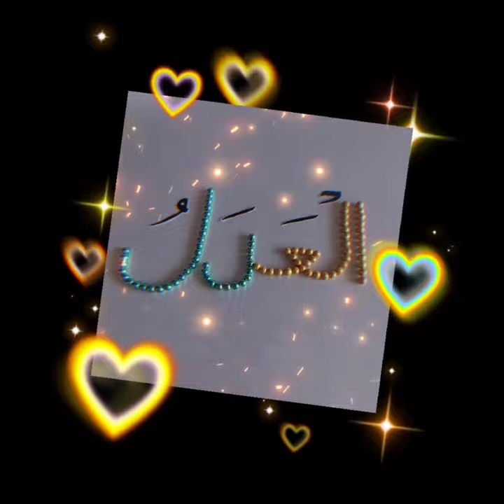Aladaluالعدل💛💙|Beautiful Allah 99 name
allah ke short video, allah ke karishme short video, allah ke naam ka short video, allah ke upar short video, allah rasul ki short video, allah ke bande short video

اللہ ہو اللہ ہو, اللہ سے ڈر اور توبہ توبہ کر, اللہ کے حضور میں سر کو جھکا کے دیکھ, اللہ اللہ, اللہ, اللہ ہو اللہ ہو قوالی, اللہ کے نام, اللہ دیتا لونے والا, اللہ کا نام, اللہ کے 99 نام

اللہ کا نام, اللہ کا نام کافی ہے, الله کا نام, اللہ کے 99 نام, خواب میں اللہ کا نام دیکھنا, سمیع اللہ نام کا مطلب, سیف اللہ نام کا مطلبParam - servant of allah. Indian muslim mom passion. Maroofa NawazAhmed. sunnyside. Meenaz Aslam. Mehdina TV.  Mannya vlogs.   THE WORSHIP. Ramsha sultan.  Zainab Cook House.  iam-marwa. India Today. Life In Rural Indonesia. IBRAHIM SOUL. Panjab Point. Adab mini. Zubair Riaz. Technical HFD. Abirz kitchen. Sajid shahid. Hum do hamare chaar vlogs. foodie hun main. Arooj Haider. mr sar-faraz. Dabble and Travel. New Creation. sigma Rule India. QURAN says. RKSIN AMERICA. Arshad Ayub Ahmed. Shy Styles. Iqra in London. REPLY OF MUSLIMS. THE INDO TREKKER. New Indian. ex muslim. FATIMA MOHAMMED. My Rular Life. Tabassum Haider Vlog. Middle East Eye.  Arman Vloge. Brut India. The Telegraph. AJ+. Al Jajeera English. Indian Believable Media. Albalagh. The Indian Express. Khalid Al Ameri. Mehdina TV. Sufiyan and Nida. Patna Vlogger Ruma Akhter. Travel with Ak. Isa khan. Old Delhi Films. Hasan minhaj. Israr chheena 2.0. ProFaisal.Mufti Tariq Masood Speeches. AftabDogra. SALAAM TV INDIA. sameer Kay vlogs. Daud Kim. Haider Tv.Amazing Info. Headlines India. Aashqeen. Next Art. Fact Tuber. Hindustan Times. Sadiq Ahmed vines. SUHAIB MEWATI. Noman Official. India Muslim. Ash and Summer. Niqbi Vlogger. Pakistani Vlogger in DUBAI. Islamic Truth Info. Street Food Zaika. Islamic Society of Baltimore. Sana Amjad. Anam Sheikh Official. Meeza Aslam. Big Bhai. Indian bilal. SHIRN SHARMA. Jannat Zubair Rahmani. Abdul Malik Fareed. Durood Aur Astaghfirullah Miracles. Sidra Kitchen Hacks. Quotes of Islam. Ayra Village. Dilli Ka Ladka. Shfique Jaffery Official. Junnu ki Tech. Sahar Afsha Official. Ajaz Ansari Vlogs.@Professional Tilawat Course. Nani Aur Nawasa.